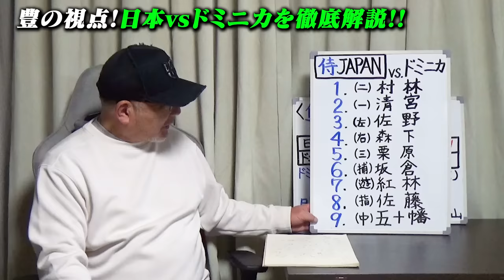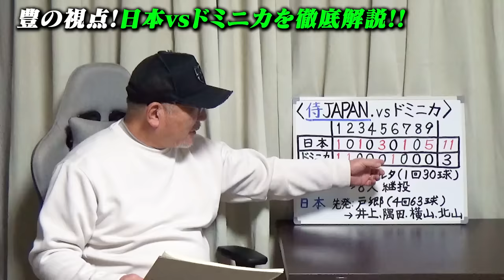【侍ジャパン解説】ドミニカに圧勝!!5連勝で1次ラウンド全勝突破も『気になることが2つある』"怠慢走塁"がトレンド入り…あの走塁は「紅林のミス」予選MVPは森下にあげたい!侍JAPAN戦を徹底解説!!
ラグザス presents 第3回WBSCプレミア12
● ドミニカ 3 － 11 侍ジャパン ○
‹11月18日　台湾・天母スタジアム›
すでにグループB・1位でのスーパーラウンド進出を決めている野球日本代表・侍ジャパンは、ドミニカに11－3で大勝。オープニングラウンドを5戦全勝で終え、これで国際大会は破竹の24連勝となった。

○取材していただきました↓
【前半】